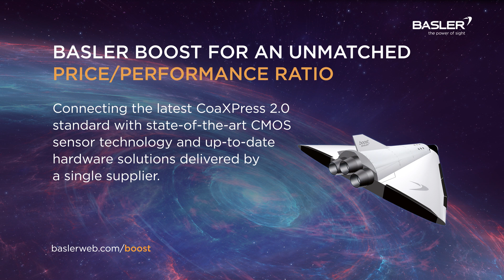Basler boost – Galactic High Bandwidth with CoaXPress 2.0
The time is right to boost your vision application into new galaxies of performance. With the boost camera series, Basler combines the new world of CMOS sensor performance with galactic high bandwidths and all other benefits of the CoaXPress 2.0 standard – all this at an unbeatable cost/benefit ratio. Combined with the well-tailored Basler CXP-12 interface card 1C, Basler also offers the boost in a bundle and thus as two perfectly harmonized components. Utilize Basler’s famous pylon Camera Software Suite as SDK for the camera and interface card, and benefit from a smooth test phase and integration of both components.

Do you want to learn more?